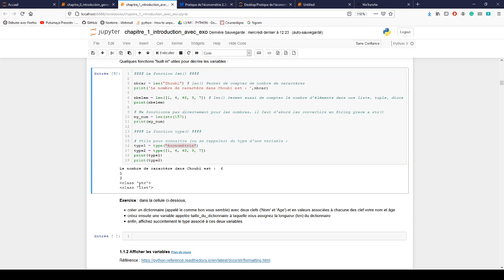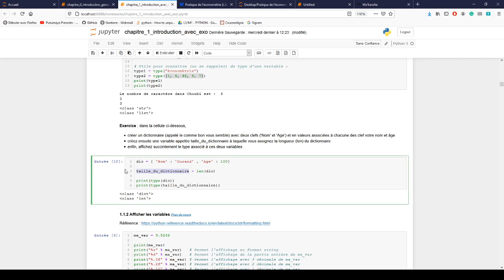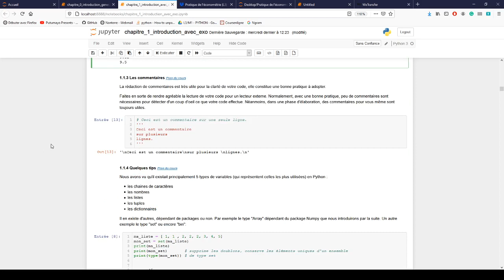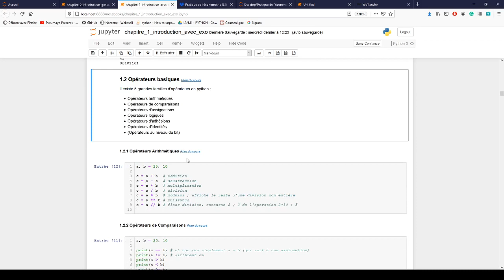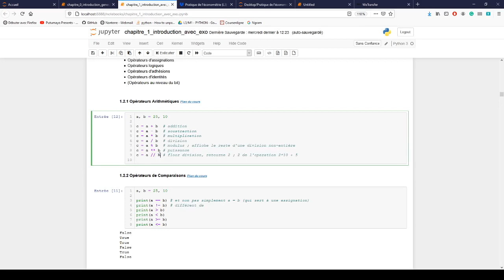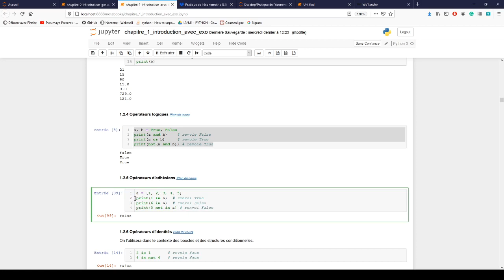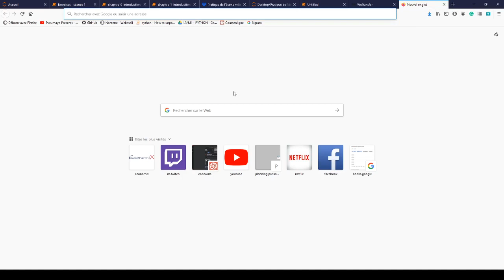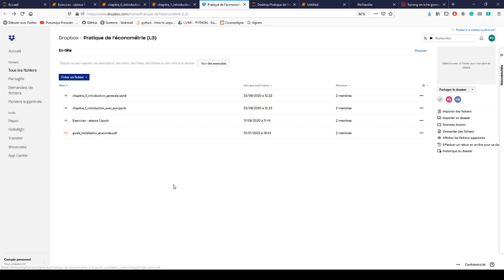PRATIQUE DE L'ECONOMETRIE : SEANCE 1 PARTIE 3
Cette vidéo constitue la première partie de la séance 1 du TD de pratique de l'économétrie.  Les ressources associées à cette vidéo sont disponible sur le lien suivant :

Si vous avez des questions, je vous invite à les poser sur le discord du TD de Pratique de l'Econométrie disponible sur le lien suivant :

Vous pouvez également contactez votre chargé de TD par mail.